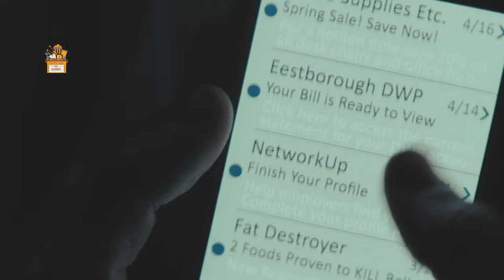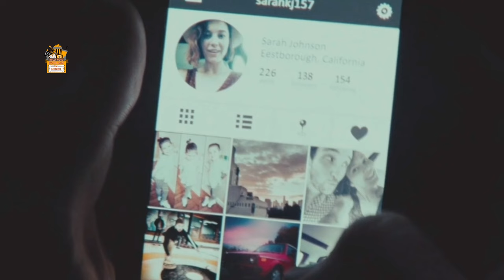Swiss Army Man Movie Explained in HINDI | Swiss Army Man Ending Explain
Hank gets stranded on an island and decides to end his life. However, he notices a body at the shore and goes to investigate. Eventually, he befriends the dead body and the two embark on an adventure.

Thanks
Amrita